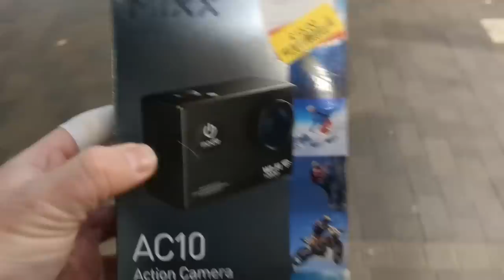Stealth Van Life UK - Castleton, Mam Tor - Spooky Graveyard Camp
After a stressful week we took an impromptu trip to Castleton in the Peak District. We had a lovely meal in 'Ye Olde Nags Head' and stealth camped at the side of a cemetery. The following morning we were up early to hike up Mam Tor and experience a beautiful sunrise.

00:00 Introduction
03:13 Finding somewhere to park
08:32 Off to the pub
11:38 Bed time
15:23 Hike up Mam Tor
21:47 Outro